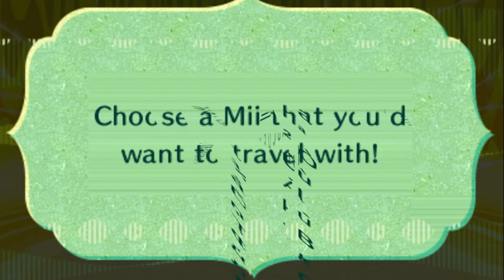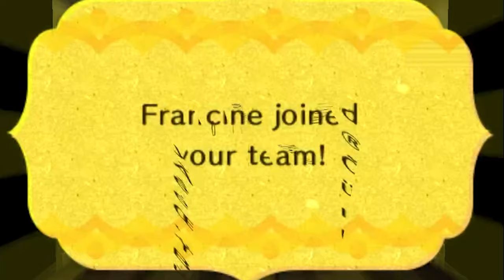The Npc STOLE MY FACE... Corrupted Miitopia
We finally enter Neksdor. The second major area of the game. We meet two new friends too!

I wonder what happened to Chad?

In this video I've corrupted Miitopia. This is done through the corruptor Real Time Corruptor. There's some flashing and loud music so be warned.

I guarentee that I can't guarentee you'll be safe. But I can guarentee you'll have fun!